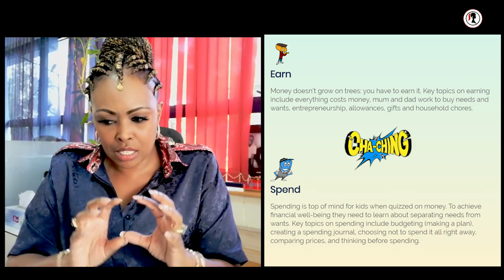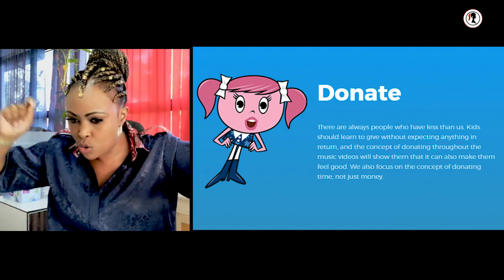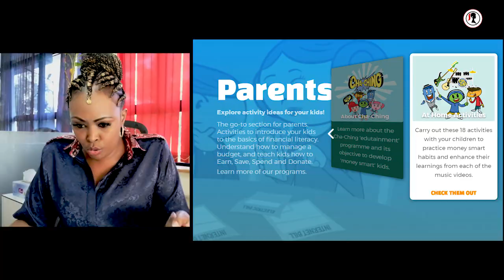Money talk with Kids - Cha-ching!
You responded to my quest to find ways to talk to our kids about money! You found things and ideas I had never heard about. However, of all the ideas that were put before me, I must admit ChaChing got me. I'm intrigued, curious & delighted to try it with my Nduku.
I also love the name ChaChing.

Prudential Life Assurance, you had me at Cartoon Network 😂